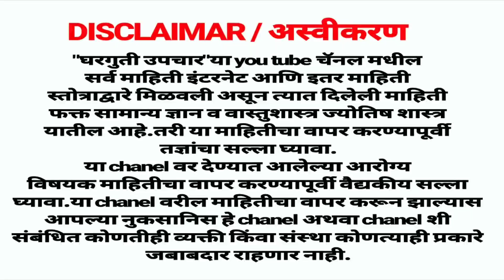रोजच्या चहामध्ये फक्त चिमूटभर हे टाका, सांधेदुखी,गुडघेदुखी,कंबरदुखी,अंगदुखी,अशक्तपणा, हाडे माजबुत हो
हाडे मजबूत करण्यासाठी, सांधेदुखी, कंबर दुखी, टाच दुखणे, दुर्बलता, कमजोरी इ. सर्व आजार बरे करणारा घरगुती उपाय
gharguti upchar
हृदय रोग
अलसारची समस्या
स्किन इन्फेकशन
सांधेदुखी वर हा घरगुती उपाय नक्की करून पहा. हाडे मजबूत करण्यासाठी तसेच हाड दुखणे असेल किंवा हाडांची झीज झालेली असेल तर हा आयुर्वेदिक घरगुती उपाय नक्की करून पहा.
तुमची टाच दुखत असेल म्हणजेच टाच दुखीवर हा खूप छान उपाय आहे.
हमारे इस channel पर आपका स्वागत है हम हर बिमारी को तोडकर रख देंगे.
कमजोरी किंवा शारीरिक दुर्बलता असेल तरीही तुम्ही हा उपाय करू शकता.
sandhe dukhi var ha perfect gharguti upay amhi marathi madhe dila ahe.
yane sandhe dukhi var ilaj hoil. he sandhe dukhi sathi medicine ahe.

या चॅनेलवर सांगितलेले उपचार हे भारतीय आयुर्वेद पारंपरिक उपचार तशेच आजी आणि आजोबा यांनी सांगितले उपचार आहेत उपचार करण्याआधी तुमच्या आजाराची खात्री करावी तशेच वनस्पतीची ओळख खात्रीशीर करून घ्यावी तशेच प्रत्येक व्यक्तीची क्षमता आणि प्रतिकारशक्ती वेगवेगळी असते त्यामुळे उपचार करण्याआधी तज्ज्ञांचा सल्ला आवश्य घ्यावा वरील सांगितलेल्या उपचाराने काही विपरीत परिणाम होणार असतील तर त्याला हे चॅनेल किंवा चालवणारा जबाबदार असणार नाही